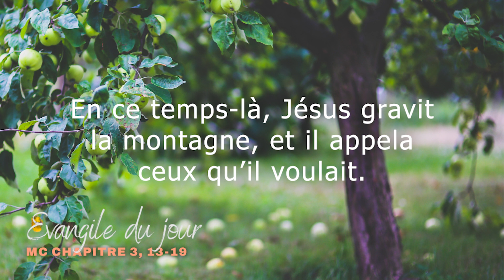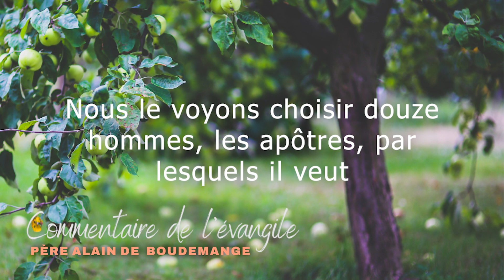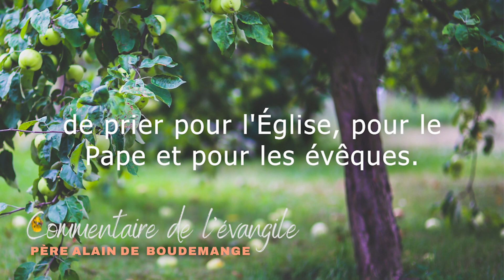Evangile du vendredi 20 janvier 2023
Evangile 3, 13-19
Commentaire par le père Alain de Boudemange
Chant: "Voici le don" par Emmanuel music